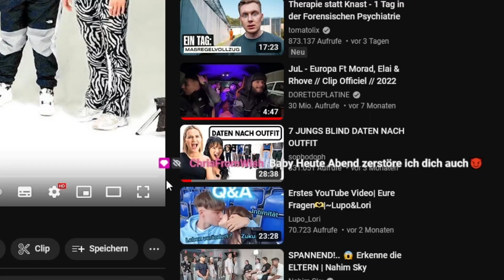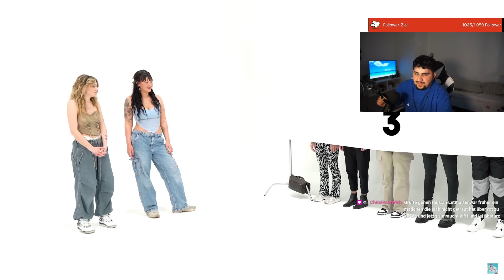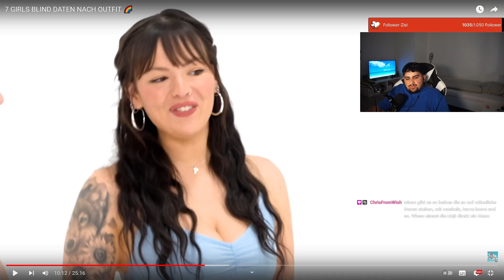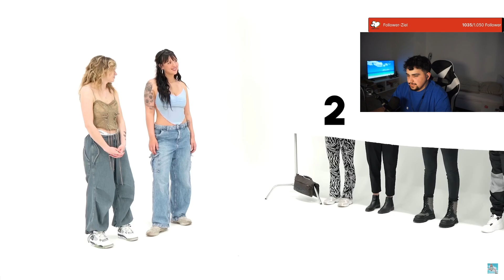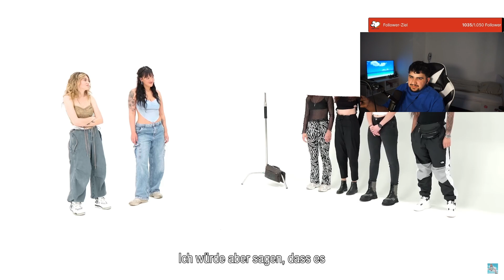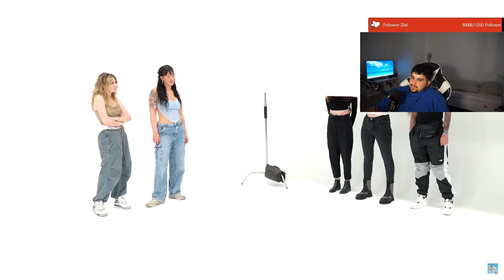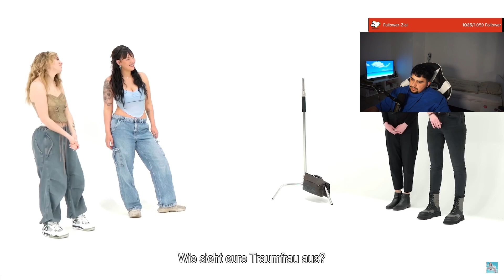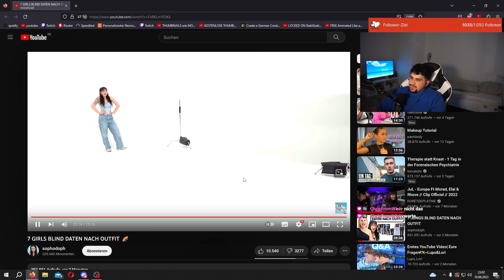7 GIRLS BLIND DATEN NACH OUTFIT 🌈| IsmailZeTv Reaction